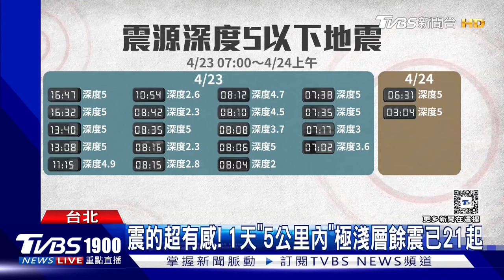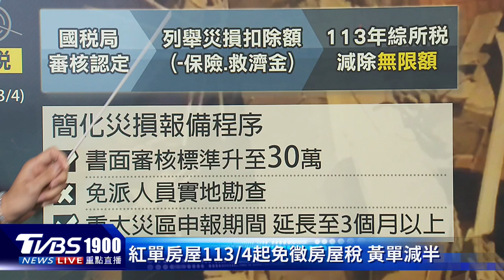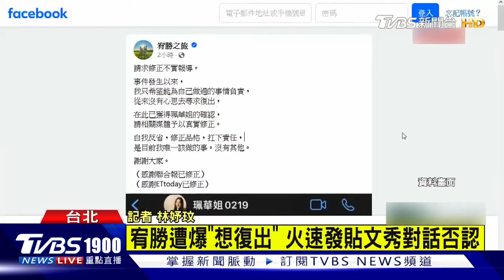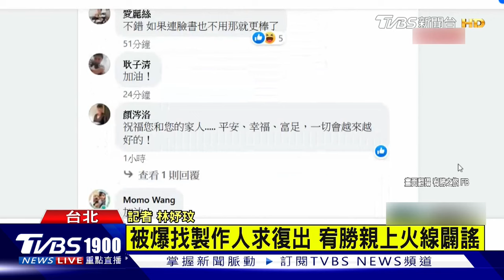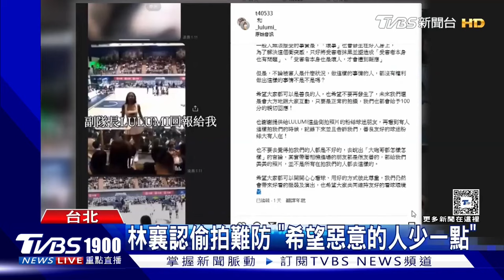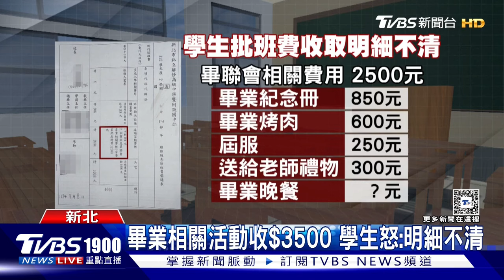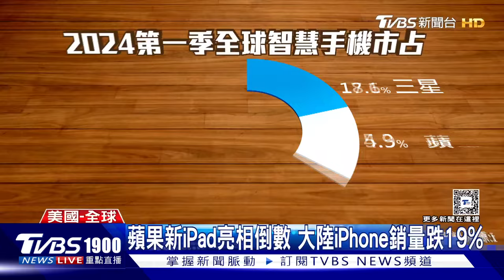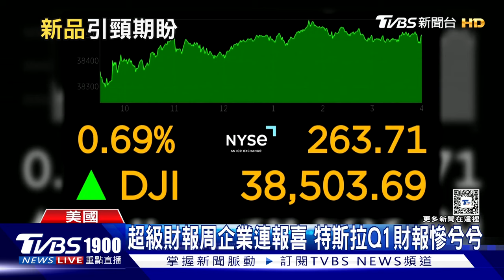千起餘震分布「有花蓮特性」 謝龍介反廢死開轟大法官20240424｜1900重點直播完整版｜TVBS新聞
這兩天的餘震很多都是「極淺層地震」，甚至一天之內震源深度5以內的有21起。專家說，因為主震後幾天的餘震，深度都比較深，上盤比較淺的地方能量還沒釋放。而米崙斷層雖然跟這次地震沒有直接關連，但這次倒塌的三棟大樓都在這斷層上，專家也解釋，米崙斷層要再錯動導致較大規模的地震，機率很低。憲法法庭23日對死刑是否違憲展開5小時的言詞辯論後，判決結果料在3個月內宣告，若必要得延長2個月。不過，國民黨立委謝龍介表態反廢死更嗆大法官「食飯坩中央」，不知民間疾苦。